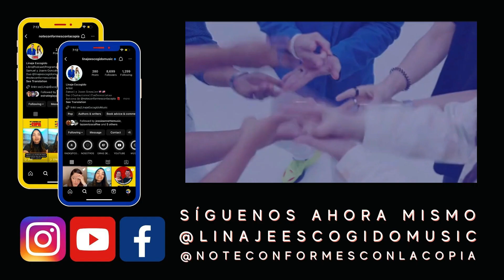¿Mi pareja ideal puede estar CASADA?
Nuestro libro “No Te Conformes Con La Copia” está disponible

Nuevos Episodios: TODOS LOS JUEVES I 12:30 PM (EST)
PROGRAMA DE RADIO CVCLAVOZ
PODCAST